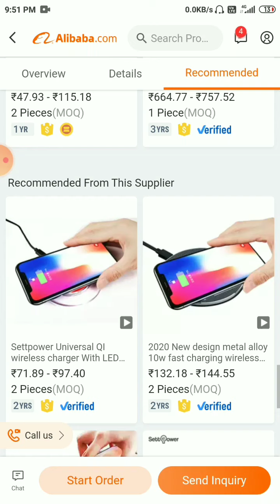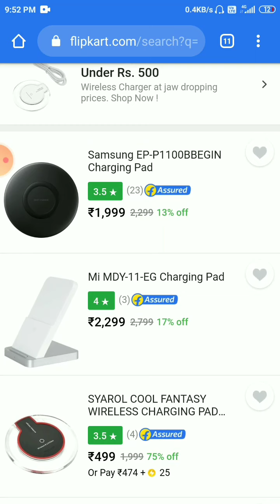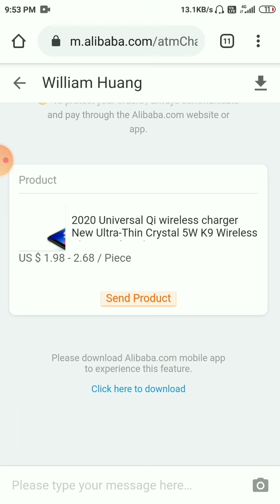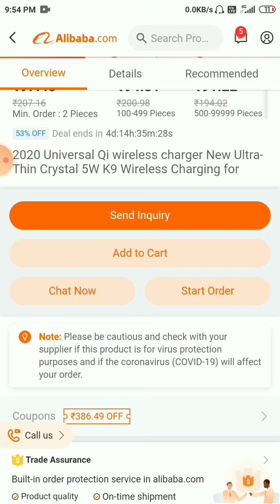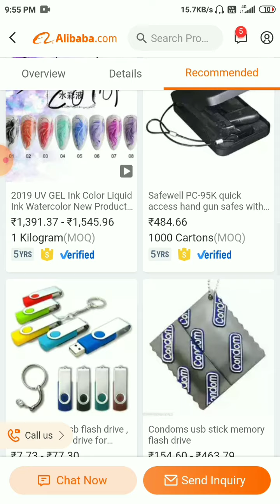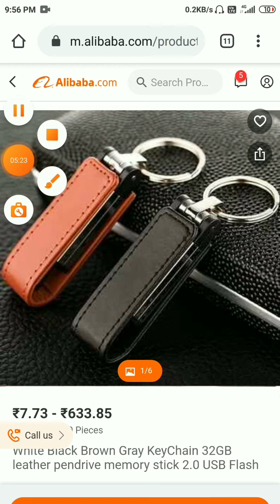Wireless Charger 71 Rs | Loot Offer For All User | Alibaba.com Best Online Shopping Site